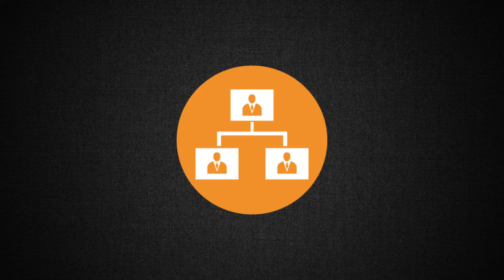Tom James: President's Club Intro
This animated video served as the opener for the President's Club Celebration at the Tom James Company Annual Meeting. The video was shown to the 700+ sales people in attendance.